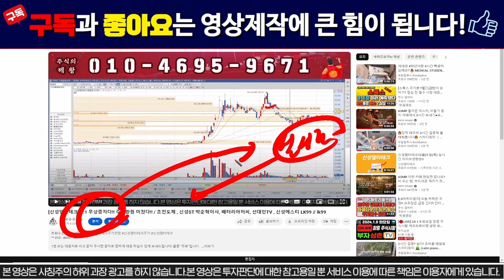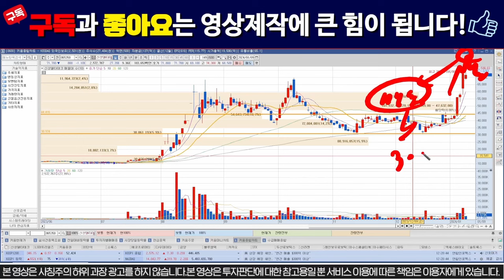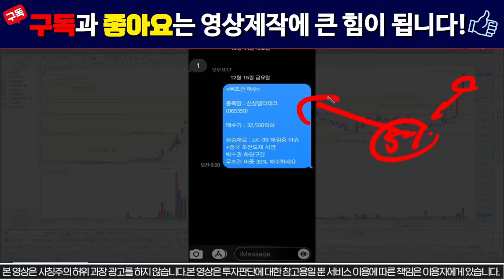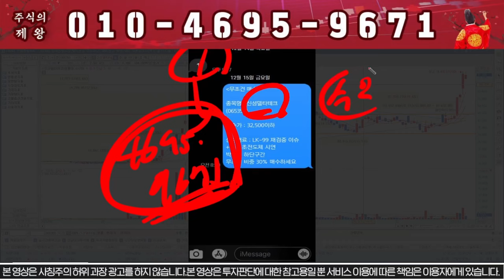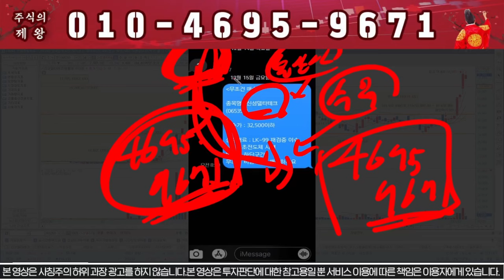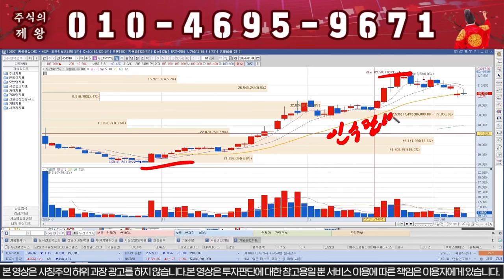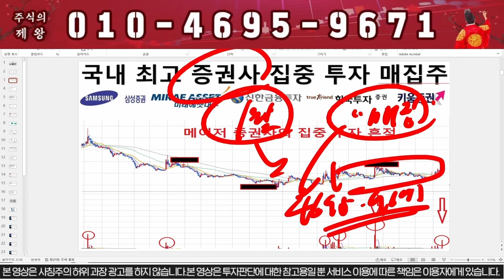[신성델타테크] 장마감 공시떴다!!! 내일 상한가다!!! 신성에스티 # LK99 ls머트리얼즈 LK99 초전도체 박순혁이사